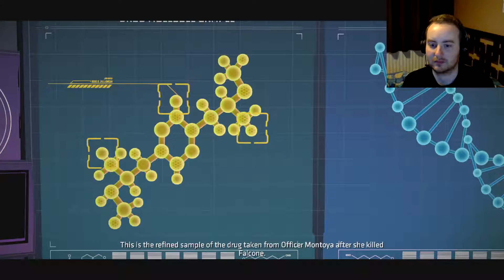MARTIAL LAW - Batman: A Telltale Series - Episode Four: Part Two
This is a playthrough (with facecam and commentary) of Telltale's Batman on PS4.

More Telltale Batman! In this video, Bruce Wayne makes a deal with the mysterious and maniacal 'John Doe', a favour owed in return for help getting out of Arkham Asylum! What's the worst that could happen? Back on the streets of Gotham, the Children of Arkham have gone underground and are plotting from the shadows! What's Lady Arkham's next move? Meanwhile, Mayor Harvey Dent is slipping further and further into his Two-Faced persona, controlling Gotham using martial law! Is our old friend even in there any more?